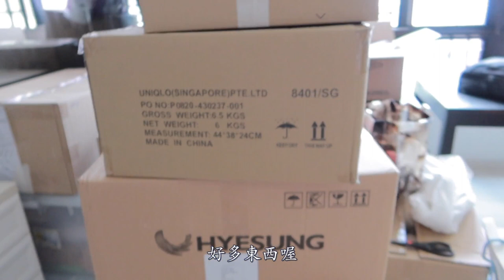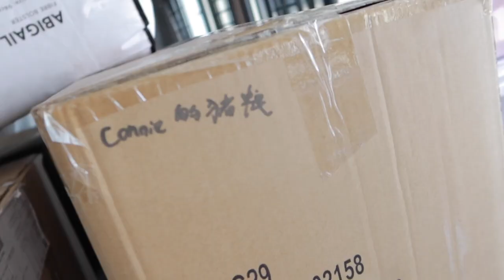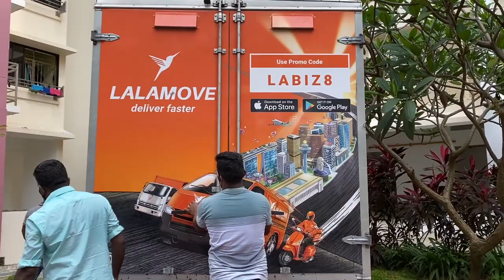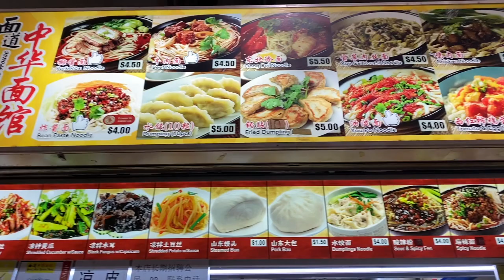VLOG「新加坡搬家 」lalamove | 開箱我的新家 | 好吃的酸辣粉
最近搬家整理家裡
所以來不及發影片了
到現在還是很多地方沒有收拾好
到時候東西都齊了 再來開箱一次😉

新手請多多包含
喜歡的話
康妮感謝你🙏
會繼續更新在新加坡的日常❤️

More about connie below🔻